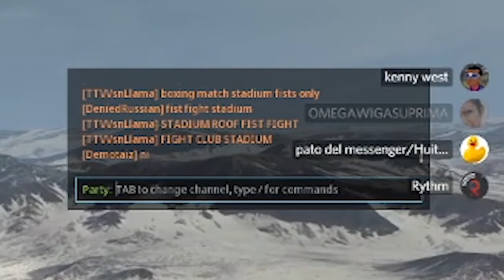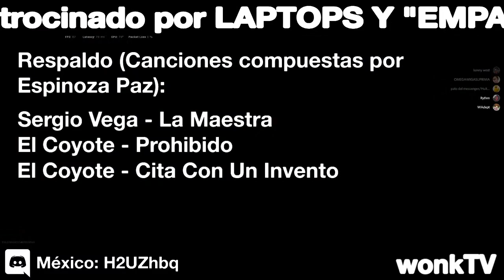más noche de warzone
calidad sobre cantidad, panas